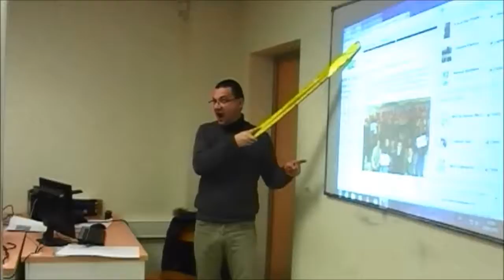Mannequin Challenge - MFR Goven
Vidéo Mannequin Challenge, réalisée par les élèves de la MFR de Goven, dans le cadre du concours Facebook de MFR 35